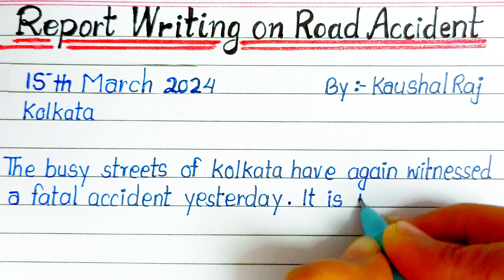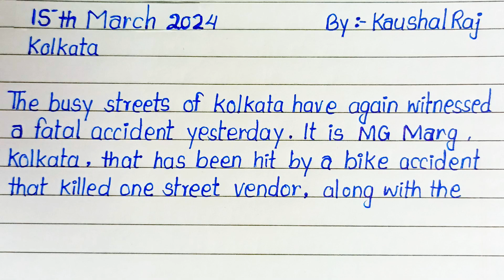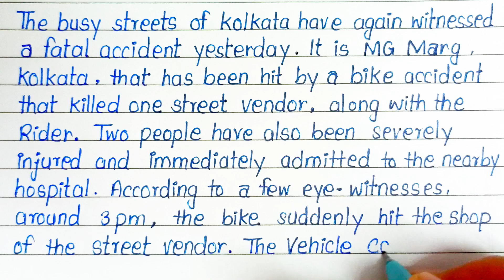Report Writing On Road Accident |Report Writing On Road Accident In English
Your LIKE'S and COMMENT'S are MOTIVATE me to do more
And
Your FEEDBACK is important for me to IMPROVE my Self

• 24 Set Brush Pen Set For Calligraphy
• Doms 14 Shades Brush Pen Box
• 60 Brush Pen Set Dual Tip Brush
• ADD gel Calligraphy Twins Tip Brush

• Octane Gel Pen Blue
• Octane Blue+Black Gel Pen
• Octane Multicolour Gel Pen

• Octane Fountain Pen blue
• Octane Fountain Pen 5 Piece

• Rorito Flymax Gel Pen Blue
• Rorito Flymax Gel Pen Black
• Rorito Flymax Mukticolour Gel Pen

• Pentonic Ball Pen blue
• Pentonic Ball Pen Black
• Pentonic Ball Pen Mukticolour

•Cello Butterflow Ball Pen Black+Blue

● Best Copy For Student

• Classmate NOTEBOOK Single Line
• Classmate NOTEBOOK Four Line
• Classmate NOTEBOOK A4 Single Line

• CAMLIN Geometry Box
•CLASSMATE Geometry Box
• DOMS Geometry Box

● BEST Foutain PEN

• Parker FOUNTAIN Pen
• Parker FOUNTAIN Blue Pen
• Parker FOUNTAIN Red Pen
• Hero FOUNTAIN Pen
• Waterman FOUNTAIN Pen

• Brush Pen Set 60 Sketch Pen
• UNICORN Pen Holder Pouch